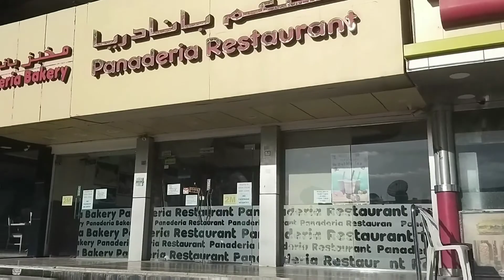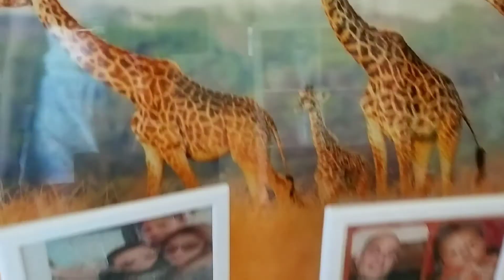Let's have fun under the sun | Ras al khaima UAE | open beach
The amazing place of ras al khaima